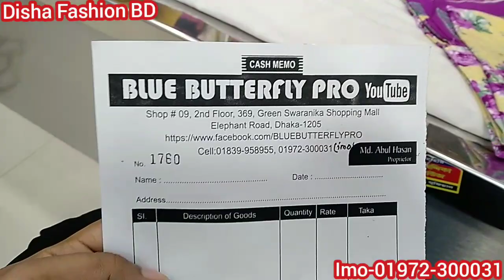New Arrival Soft cotton print collection with price/ Summer friendly cotton dress in BD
Thanks to all from Disha Fashion BD youtube channel...My channel is all about shopping & lifestyle. Mainly 0 review channel💝